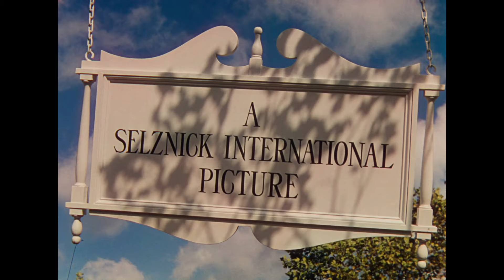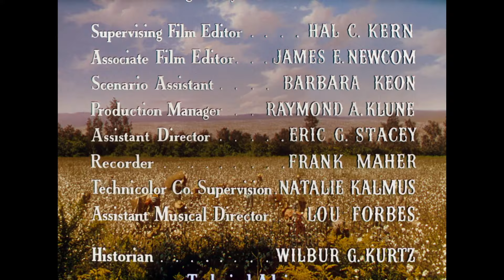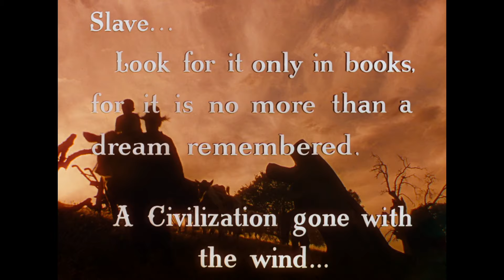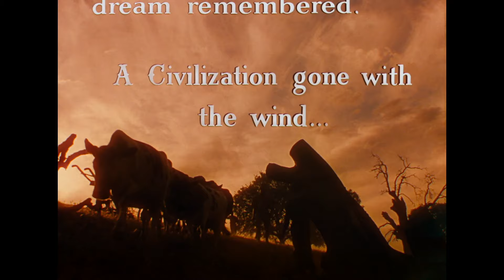Gone with the Wind (1939) title sequence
Title sequence from GONE WITH THE WIND (1939).

Directed by: Victor Fleming
Starring: Clark Gable, Vivien Leigh, Leslie Howard, Olivia de Havilland, Thomas Mitchell

     - Christian Annyas